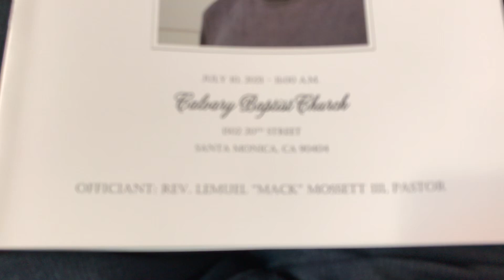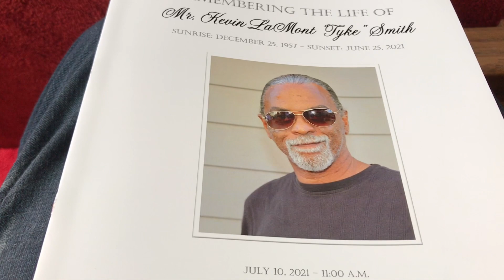Kevin Lamont “Tyke“ Smith ( Funeral ) The God Father “ Cappuccino” Cousin “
Dedicated to the life of Kevin Lamont  “ Tyke “ Smith . Tyke was the cousin of Cappuccino Aka T Manuel . Westside Crip/Rollin 60s Founder. Tyke a well respected Man that stayed to himself and loved helping the Crenshaw District community.  Lilhaitifilms had the pleasure of meeting tyke briefly at family gatherings with the Manuel’s . Lilhaitifilms sends his condolences to the Manuel’s Family. Tyke had a genuine soul a very quiet man who had love for many . You will be missed Tyke ￼🙏🏿